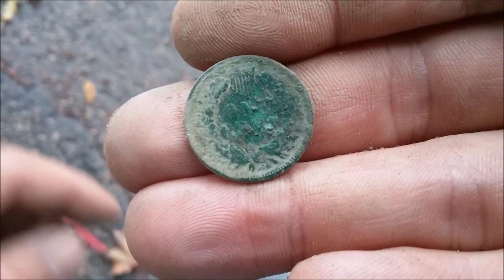Road Trip Relics: Metal detecting gold, coins, and relics with the Pull Tab Posse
We took a metal detecting road trip. We headed down to Ohio to participate in the 2017 CWPPO hunt. We had an awesome time and got to meet some of our metal detecting heroes. We also hit some local parks and saved some history.